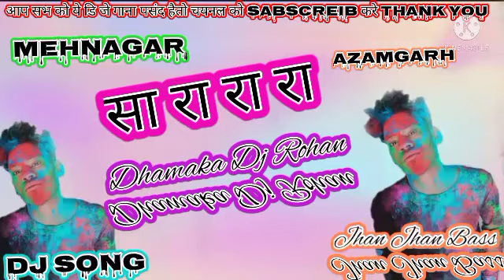Sa Ra Ra Ra Jhan Jhan baas king dhamaka dj Rohan Azamgarh mehnagar